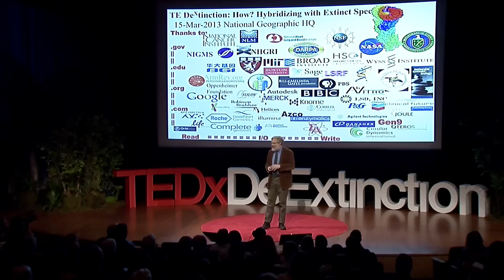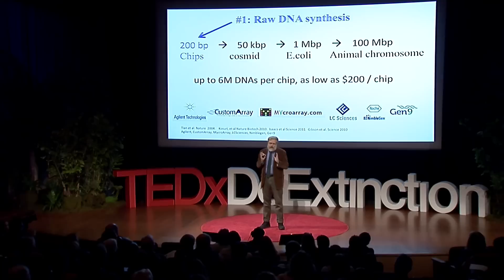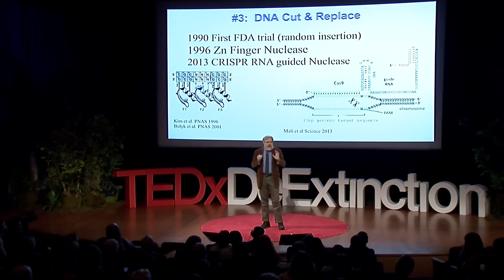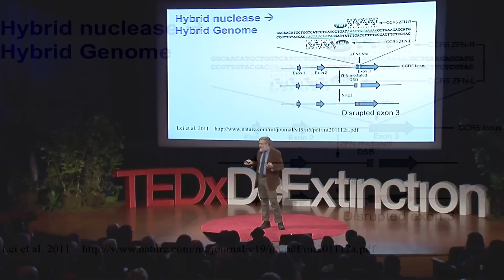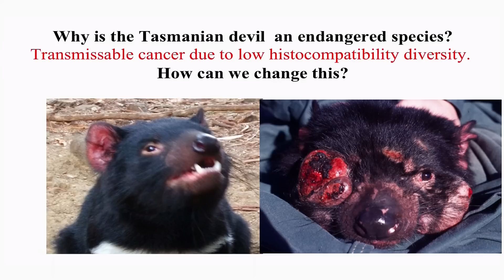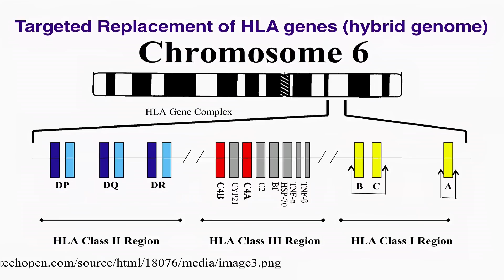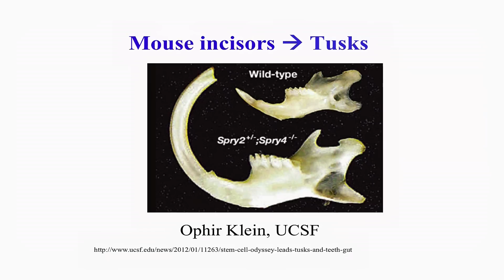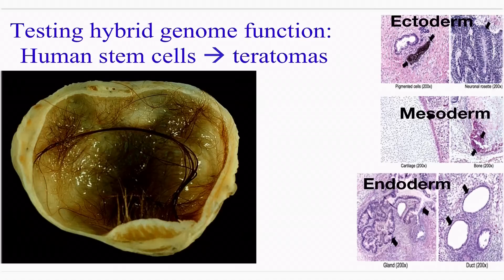Hybridizing with extinct species: George Church at TEDxDeExtinction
George Church is Professor of Genetics, Harvard Medical School, Director of PersonalGenomes.org, providing the world's only open-access information source for human Genomic, Environmental & Trait data (GET). His 1984 Harvard PhD included the first methods for direct genome sequencing, molecular multiplexing, barcoding & automation. These lead to the first commercial genome sequence (pathogen, Helicobacter pylori) in 1994 . His innovations in "next generation" genome sequencing and synthesis & cell/tissue engineering resulted in 12 companies including medical genomics (Knome, Alacris, AbVitro, GoodStart, Pathogenica), synthetic biology (LS9, Joule , Gen9, Warp Drive) as well as new privacy, biosafety & biosecurity policies.